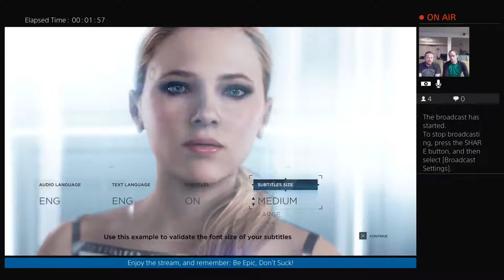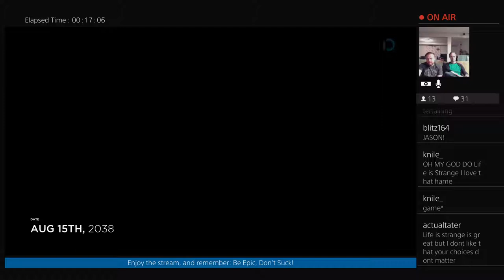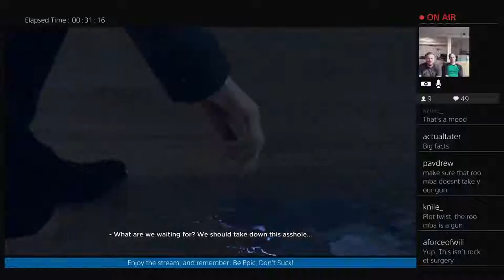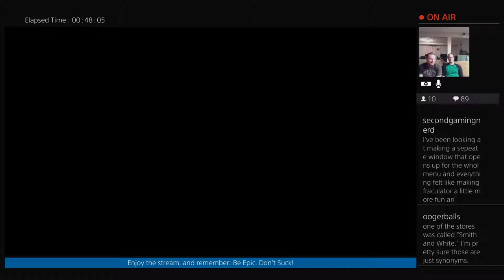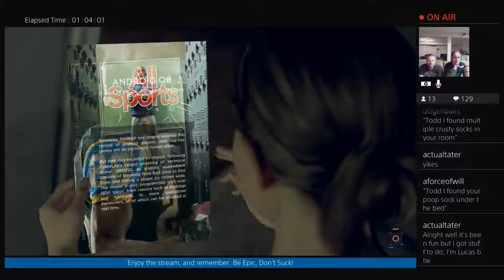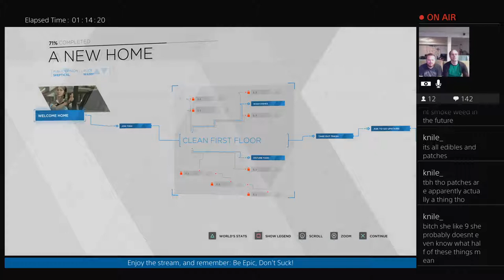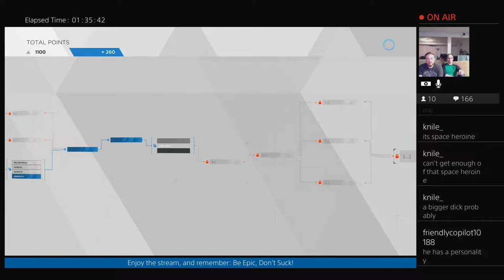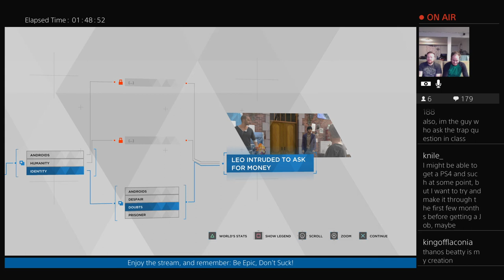First Try! - Detroit: Become Human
Buddy Chris and Professor Krebs wrap up their tour of Quantic Dream games with Detroit: Become Human. Marvel at their ineptitude as these presumably-human men struggle to make decisions for robots.